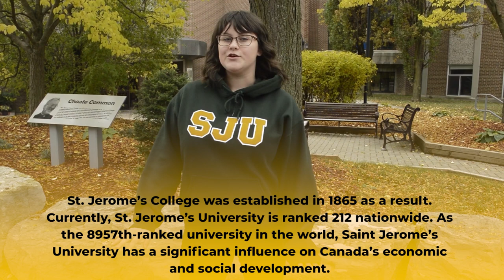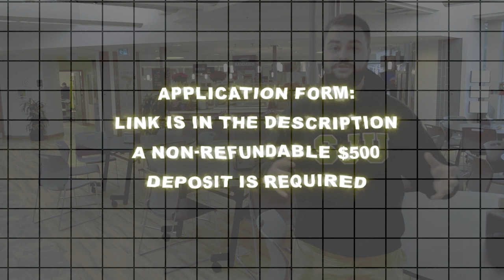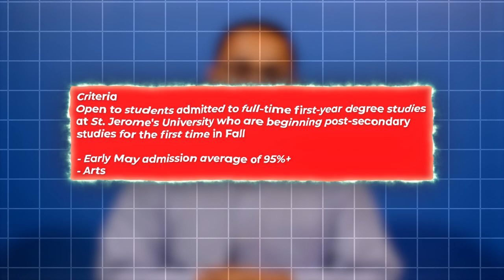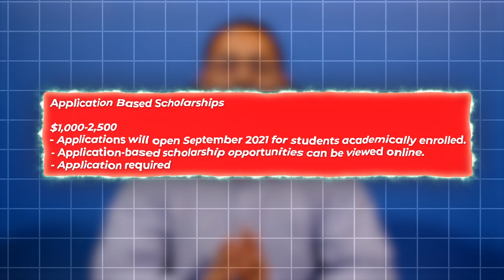St jerome’s university | Study Abroad | Study Abroad Scholarships | Study Abroad Updates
St. Jerome's Institution in Waterloo, Ontario, sometimes known as St. Jerome's or SJU, is a public Roman Catholic university. St. Jerome's College was established in 1865 as a result. In this Video will discuss about Admission requirements, Tuition fees, Popular Programs,  IELTS, TOEFL requirements, Admission intake, Application Fee, Admission deadlines, university ranking, & Scholarships for international Students.

A non-refundable $500 deposit is required

St  jerome’s university

how to go to study abroad for higher studies

 Top 15 Lowest Tuition Fee universities in Canada
Cheapest Universities
 Affordable Universities for international students
 Entry Requirements
 IELTS / TOFEL Requirements
 Tuition Fee
 Intakes & Intake deadlines
 Scholarships
 Application Fee & what are the benefits of choosing
 why to choose Canada as Ultimate study destination
 What are the benefits of studying in Canada
why to choose Australia as Ultimate study destination
 What are the benefits of studying in Australia
 Canadian Public research universities
 how to get into top universities?

"Unlocking Opportunities: Your Guide to Scholarships"
"Scholarships 101: Your Key to Financial Aid"
"Scholarship Success Stories: Inspiring Journeys to Funding"
"The Ultimate Scholarship Search: Find Your Dream Award"
"Maximizing Your Education: Mastering the Scholarship Game"
"Winning Scholarships: Your Path to Educational Freedom"
"Invest in Your Future: How Scholarships Can Change Lives"
"Scholarship Secrets Revealed: Your Ticket to Education"
"Dollars for Scholars: Navigating the Scholarship Landscape"
"Scholarships Unleashed: Uncover Opportunities for Success"

Financial Aid
College Scholarships
Education Grants
Merit-Based Scholarships
Need-Based Scholarships
Scholarship Opportunities
Academic Grants
Scholarships for Women
Minority Scholarships
STEM Scholarships
Undergraduate Scholarships
Graduate Scholarships
International Scholarships
Essay Scholarships
Creative Scholarships
Athletic Scholarships
Full Ride Scholarships
Scholarships for High School Seniors
Online Scholarships